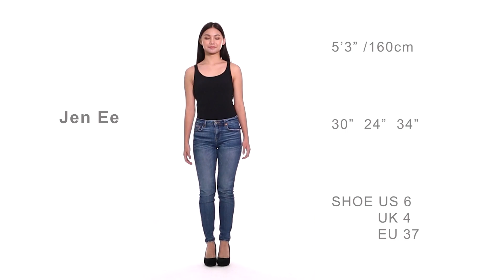Amber Chia Academy Casting Video #56 - Jen Ee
Here's a sneak peek from the professional casting shoots session of principal Amber Chia's signature course - Modelling Advanced Photo&Video Casting Video #56.